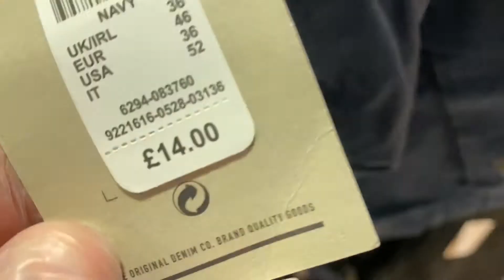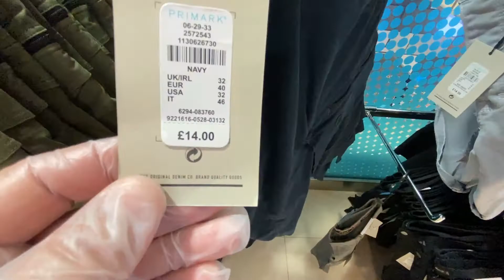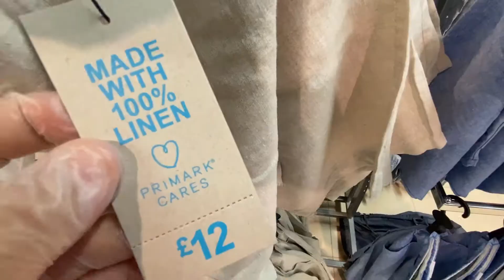Primark Men's Shorts, It's Summer Time | 2020 | July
Primark Newest Arrivals of Menswear - Shorts for Warm Weather.

PRIMARK | Men | Shorts | Summer Men's Collection | 2020